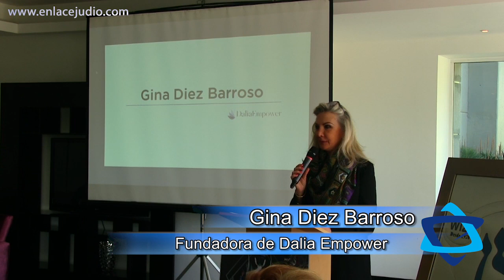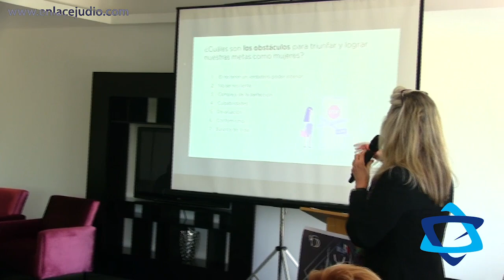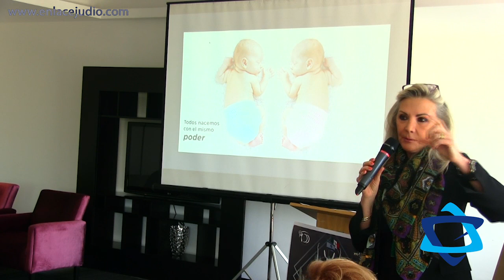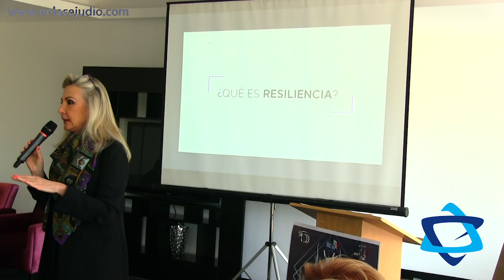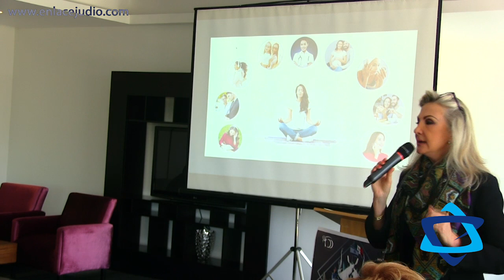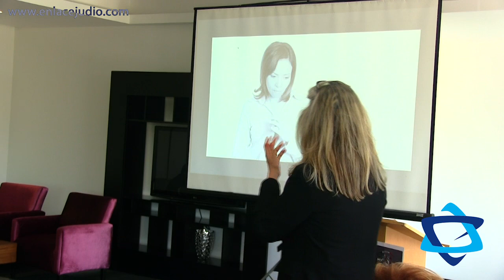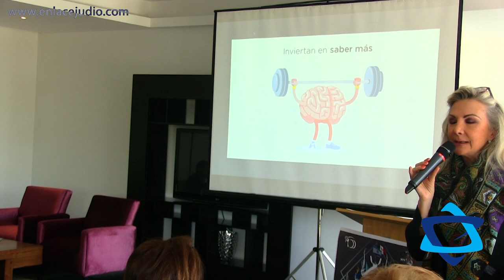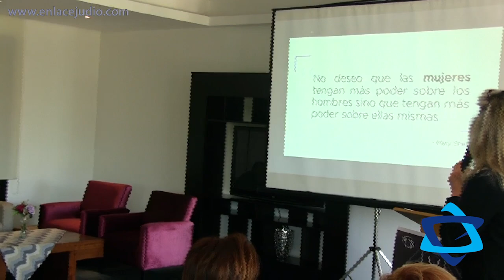"Mujeres transformando su futuro" Gina Diez Barroso en la WIZO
Gina Diez Barroso es una de las empresarias mexicanas más reconocidas. Su trabajo al frente de empresas como Diarq y la universidad Centro le han valido la admiración del sector.